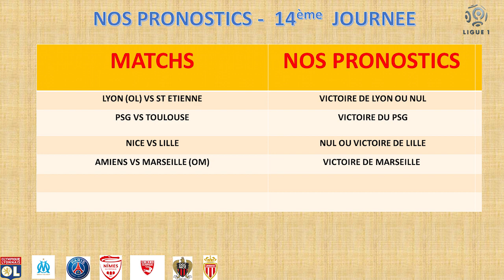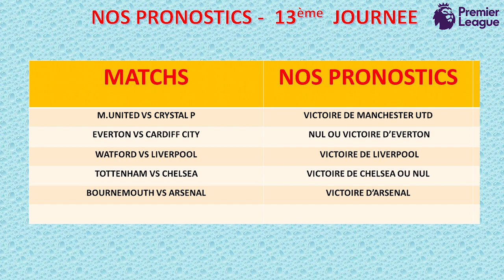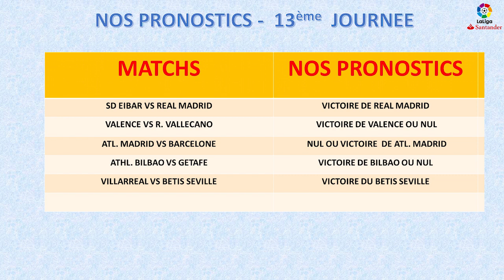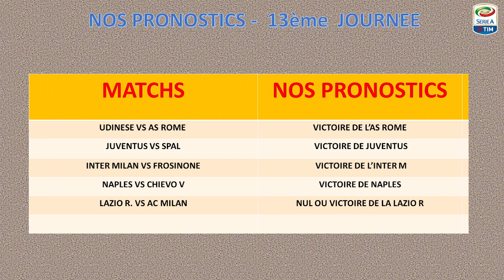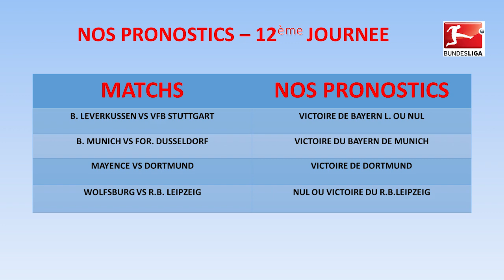Le Pari du Stade: Pronostics Foot Gratuits du 22 Nov. 2018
Le Pari du Stade: Pronostics Football gratuits pour les parieurs sportifs. Suivez, jouez et gagnez vos paris grâce aux analyses percutantes de Chris Kimani.

Dans cette émission, nous analysons pour la première fois la Bundesliga, donnant ainsi satisfaction aux demandes de nos téléspectateurs et internautes.

Aimez et partagez Le Pari du Stade à vos proches pour faire grandir notre communauté des parieurs sportifs.